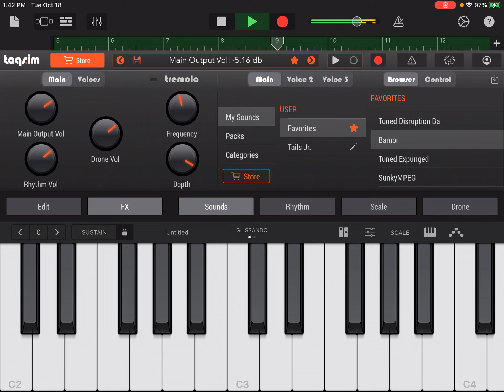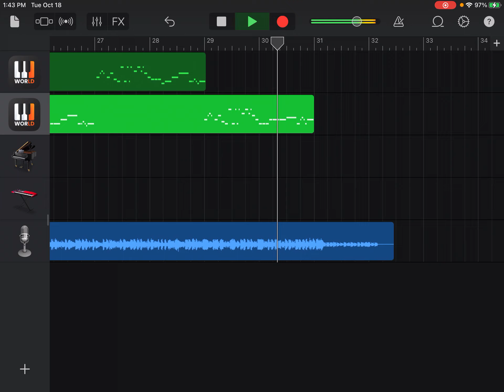Norway but Dave and Bambi sings it